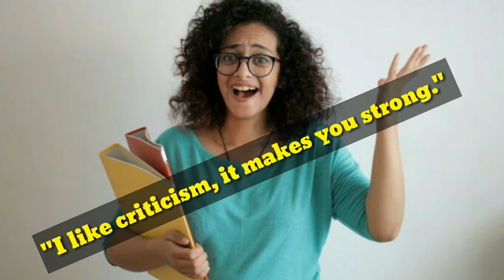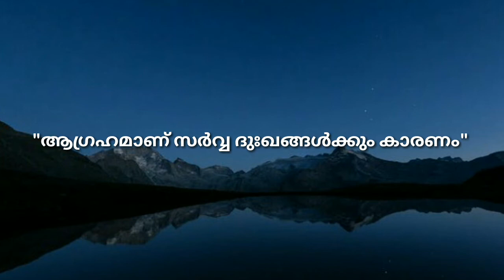എപ്പോഴും സന്തോഷം കണ്ടെത്താനുള്ള വഴികൾ /HOW TO BE HAPPY ALWAYS/FULL TIME HAPPY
എപ്പോഴും  സന്തോഷം ആഗ്രഹിക്കുന്നുവോ
നിങ്ങൾ എങ്കിൽ ഇങ്ങനെ ചിന്തിച്ചു നോക്കൂ
Three  ways to gaining happiness always
മനസ്സ് ഡിസ്റ്റർബ്ഡ് ആകുമ്പോ ഈ രീതിയിൽ

നമുക്ക് ചിന്തകൾ മാറ്റാൻ സാധിച്ചാൽ
നമുക്ക് വിജയിക്കാൻ സാധിക്കും.

2:    A motivational story before judging others

3:  Three types of anger

4:    How to control anger

5:    How to avoid negative thought